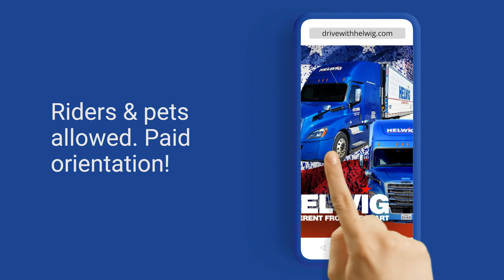Drive With J.S Helwig & Sons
J.S. Helwig & Sons is hiring drivers! Average 2,800 miles a week. Annual Raises up to .52CPM. Get paid twice a week. Pets & riders allowed! Have questions?